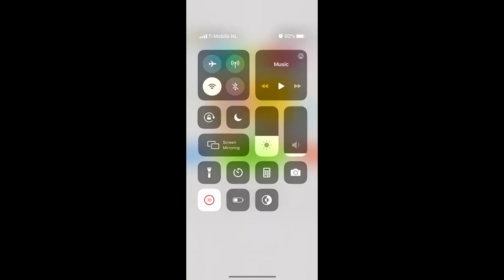Brain Puzzle IQ Challenge Level 156 157 158 159 160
For a full and detailed (WRITTEN!) walkthrough of this game, go